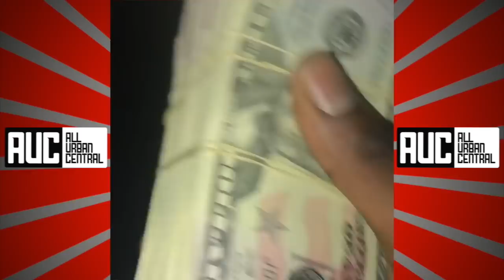Kodak Black Reaction After Koly P Makes Diss Song About Him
Kodak Black Reacts After Koly P Dissing Him